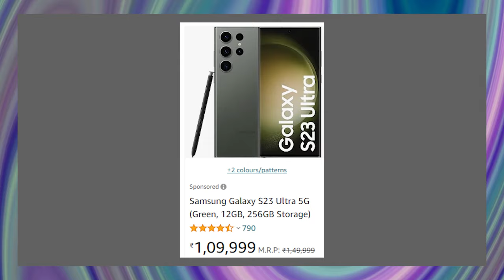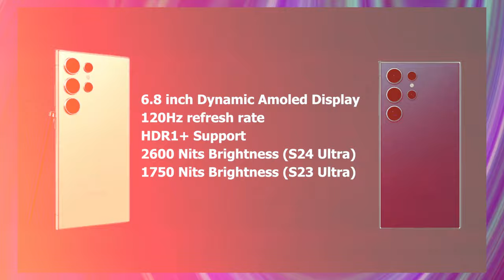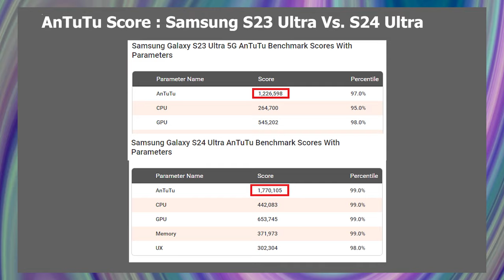Head-to-Head: S23 Ultra Vs S24 Ultra Comparison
Chaliye Dosto swagat hai aapka ek aur jabazast video me. Dosto Last year samsung ne apni S23 series ko Launch kiya tha aur ish saal S24 series ko Launch kiya hai. Ish video me Ultra Model phones k0 compare karne wala hun aur aapko btane wala hun ki samsung galaxy s24 ultra me aapko kya upgrade milta hai samsung galaxy s23 ultra ke muqabale.

Tags.
Konsa accha phone hai
samsung galaxy s24 ultra vs samsung s23 ultra
samsung galaxy s24 ultra vs samsung s23 ultra in hindi 2023
samsung galaxy s24 ultra vs samsung s23 ultra in 2023
Compare samsung galaxy s24 ultra vs samsung s23 ultra
which is best samsung galaxy s24 ultra or samsung s23 ultra
what upgrade in samsung s24 than s23 ultra
Detailed Comparison video
best ai tools in Samsung galaxy s24 ultra